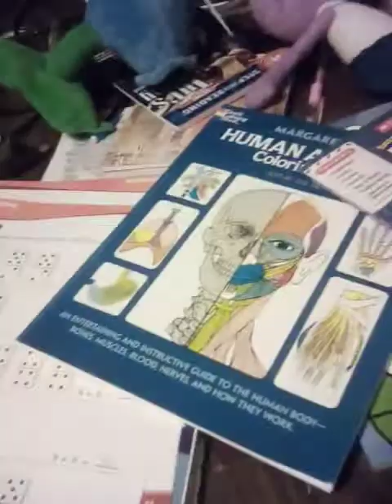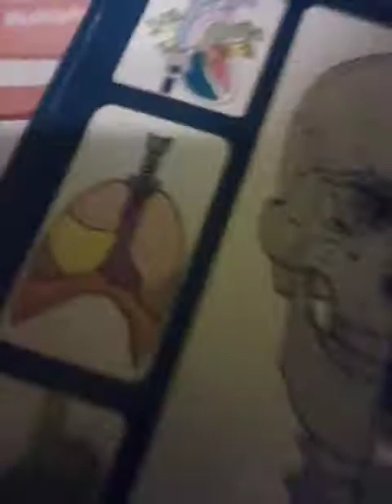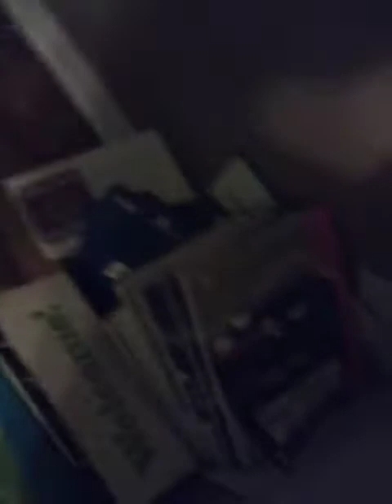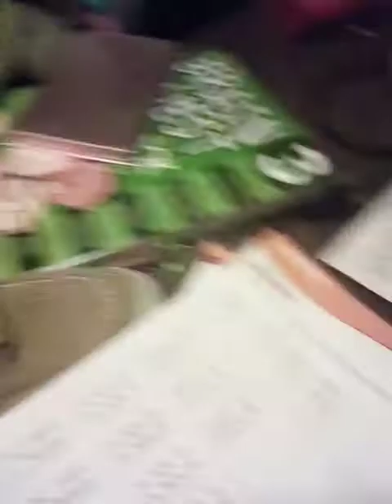no school for ever